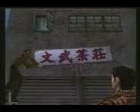Shenmue Premiere Quests